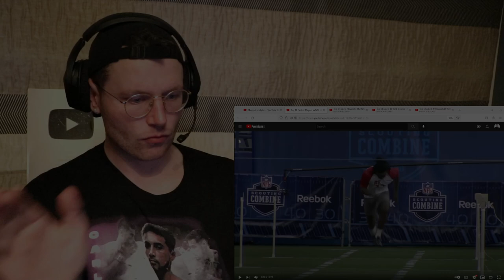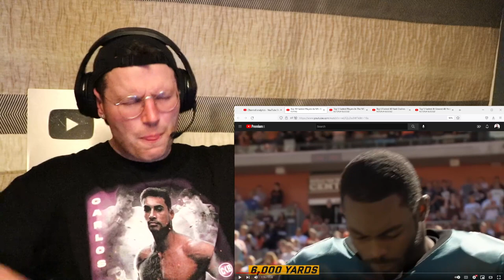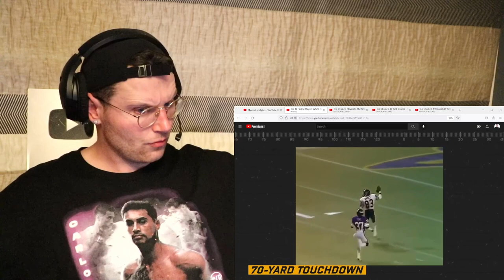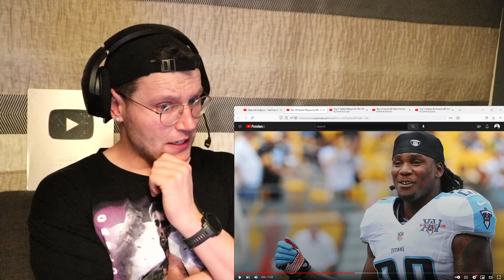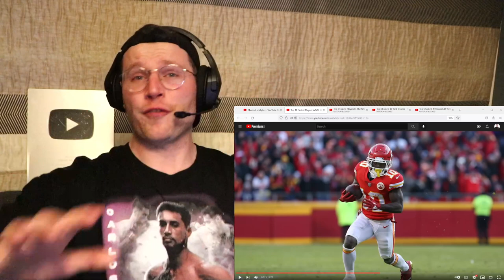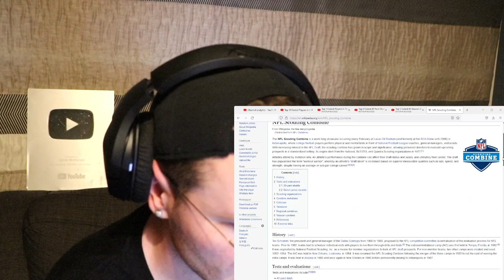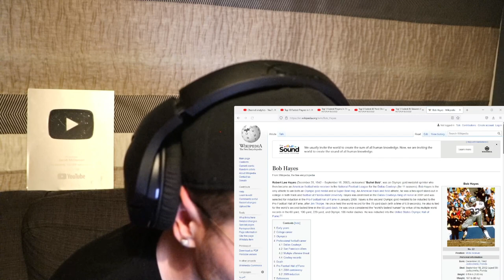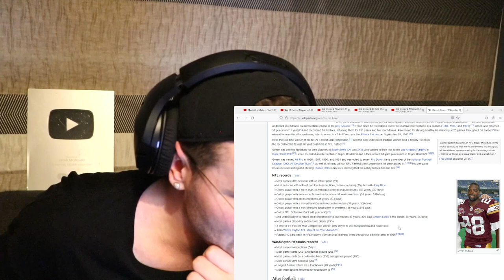Rugby Player Reacts to The Top 10 FASTEST Players in NFL History!